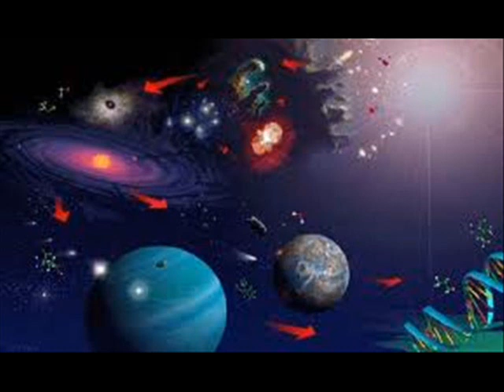UFO & CHIESA ,GESUITA DELLA "SPECOLA VATICANA": GLI ALIENI SONO NOSTRI FRATELLI!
Dal 1978 al 2006, la Specola Vaticana è stata diretta dal gesuita padre George Coyne, americano di Baltimora, classe 1933, quattro lauree, docente universitario. Ora è diretta dal gesuita argentino padre José Luis Funes, 48 anni, allievo di padre Coyne, una laurea in teologa e una in astrofisica, molto noto nella comunità scientifica per avere compiuto, quando era ancora giovanissimo, straordinarie ricerche su certo tipo di galassie. Guy Consolmagno è un ricercatore di punta del gruppo degli scienziati della Specola Vaticana. Nato a Detroit nel 1952, ha un curriculum scientifico eccezionale. Laureatosi giovanissimo al famoso MIT (Massachusetts Institute of Technology) di Boston, una delle più importanti università di ricerca del mondo, ha conseguito poi titoli in varie altre università, diventando uno dei massimi esperti della complessa e vasta "scienza planetaria", che comprende numerose specializzazioni. Inoltre, lo studio dell'Universo è stato per Consolmagno fonte di grande arricchimento spirituale al punto che, nel 1989, a 37 anni, ha deciso di abbandonare una brillantissima carriera scientifica mondana per diventare religioso gesuita. Ma anche da religioso ha continuato le sue ricerche. Ed è autore di numerosi libri di grande successo, ed è il più autorevole studioso al mondo dei significati scientifici dei meteoriti in rapporto alla vita nello spazio. Lo abbiamo incontrato nella sede della Specola Vaticana, a Castelgandolfo. Ci ha fatto da guida nei laboratori di ricerca, nella biblioteca dove sono conservati oltre 22 mila volumi tra cui seconde edizioni originali di Copernico, Keplero e Newton, e, con estrema gentilezza e disponibilità, ha risposto alle nostre domande.